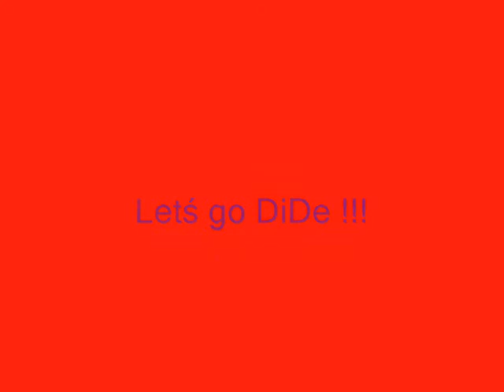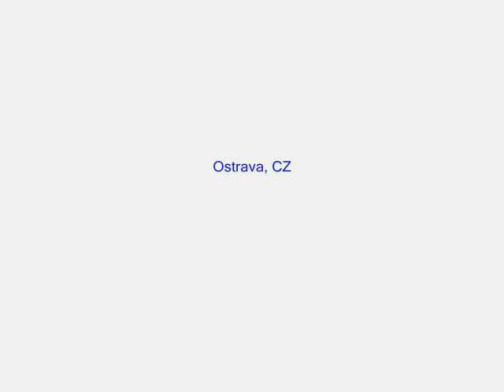Luci MS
World Championship in Ostrava 09